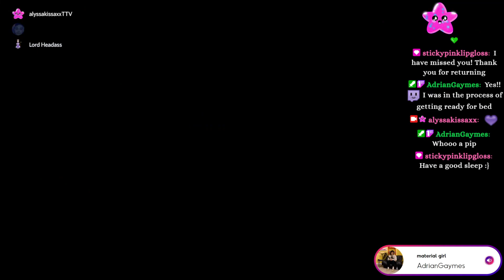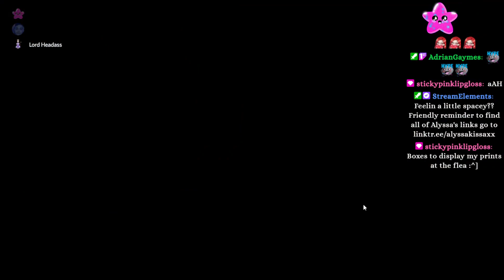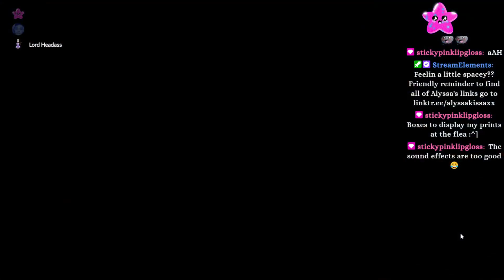two pip or not two pip, that is the question.